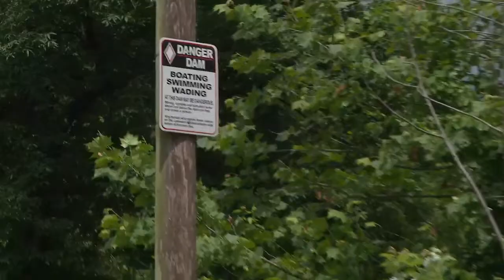LIVE | High levels of E. Coli found in Susquehanna River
High levels of E. Coli have been found in certain areas of the Susquehanna River, according to the riverkeeper. This includes York, Lancaster and Cumberland Counties.